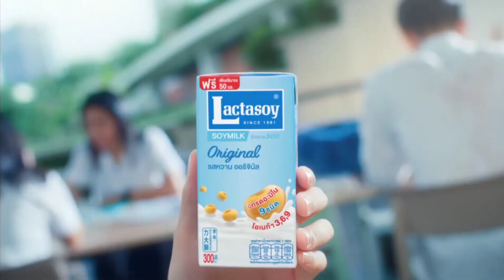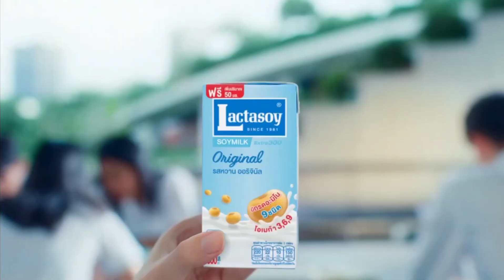HD โฆษณา 2567 - 494 สำหรับเด็กๆ @ ช่อง 9 การ์ตูน